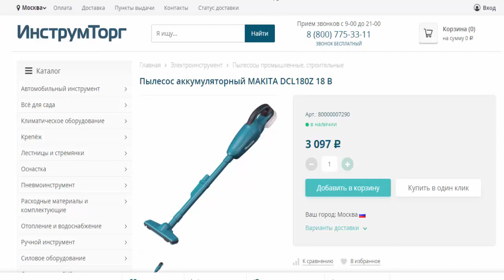Пылесос аккумуляторный MAKITA DCL180Z 18 В в магазинах Инструмторг и 220 вольт